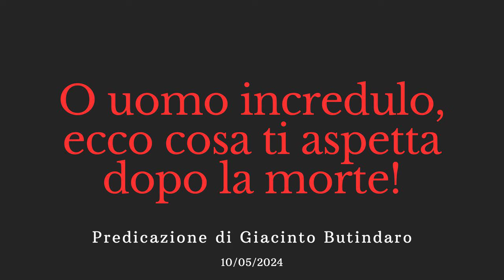O uomo incredulo, ecco cosa ti aspetta dopo la morte!